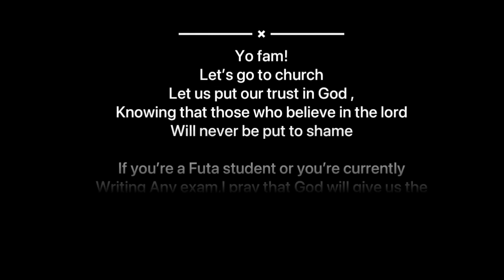A STUDENT ENTREPRENEUR IN FUTA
Yo fam!
A vlog about my entrepreneurship presentation in the federal university of technology akure (FUTA)